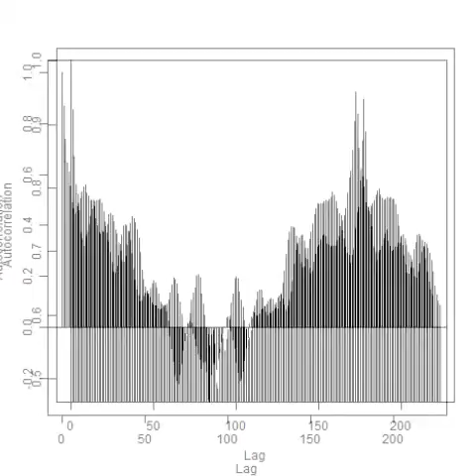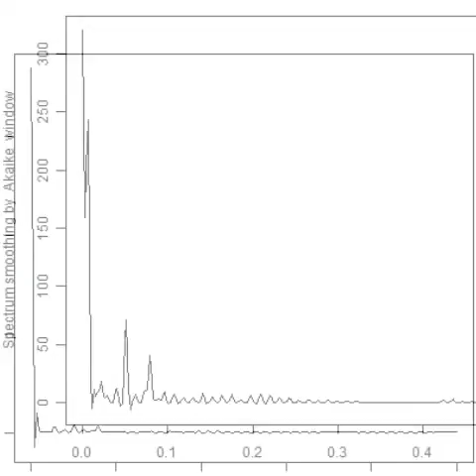スライドショー 超音波解析技術 Ultrasonic control technology